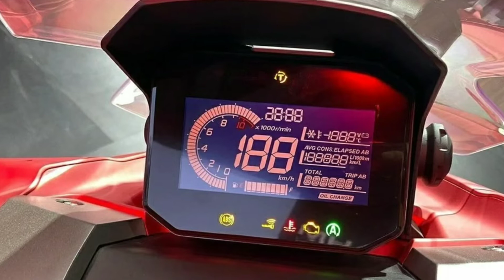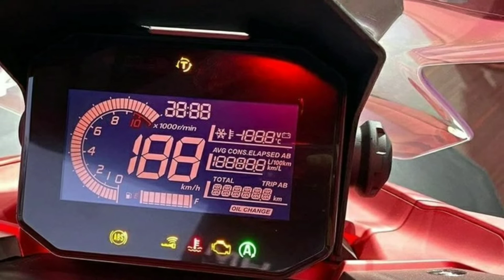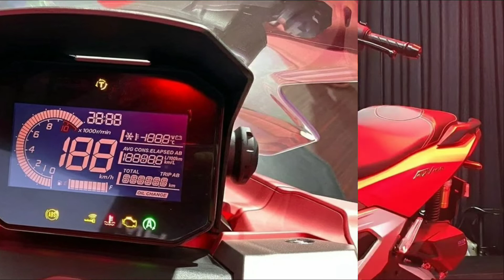Honda ra mắt ADV 160, xe địa hình mà người Việt Nam ao ước ,có hệ thống kiểm soát lực kéo_360 Xe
360 Xe_Honda ADV 160 vừa được ra mắt tại thị trường Indonesia. Xe có 2 phiên bản là CBS và ABS, giá bán lần lượt 36 triệu Rp và 39,25 triệu Rp.